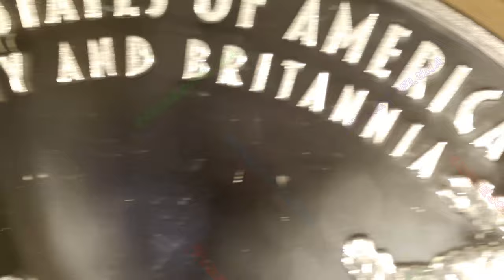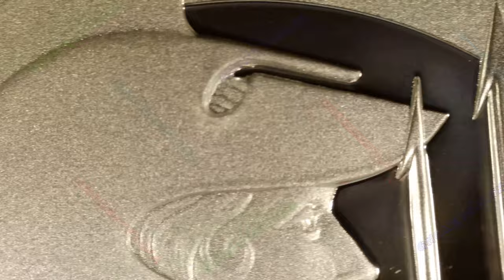2024 Liberty & Britannia Silver Medal Proof / The United States Mint & The Royal Mint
Year: 2024
Title: Liberty & Britannia Silver Medal
Mint: The United States Mint & The Royal Mint
1oz Proof

The obverse of this ground-breaking medal was designed in collaboration by the Chief Engravers of the United States Mint (Joseph Menna) and The Royal Mint (Gordon Summers), a first of its kind design by the Chief Engravers of two of the largest mints in the world.

Lady Liberty and Britannia have appeared for years on coins of their respective nations; however, this is the first time they appear together, recognizing the long relationship between the United States and the United Kingdom.

The reverse design was created by the Chief Engraver of the United States Mint, as a complement to the obverse.

Obverse: Allegorical Liberty and Britannia are depicted in stoic profile portraits featuring complementary and balancing elements suggestive of the faces on a playing card. Their appearance identifies each figure; Liberty carries a torch and is adorned with stars, while Britannia wields a trident and wears a Corinthian helmet. Inscriptions are “LIBERTY” and “2024.”

Reverse: The sun rises over the Atlantic Ocean, framed by two shores with a Great Basin Bristlecone Pine tree in the west and an English Yew tree in the east, representing both nations and heralding new possibilities for their mutual friendship now and going forward. The inscriptions are “UNITED STATES OF AMERICA” and “LIBERTY AND BRITANNIA.”